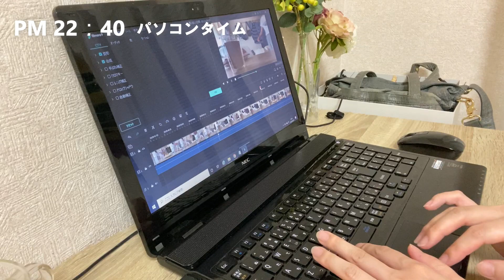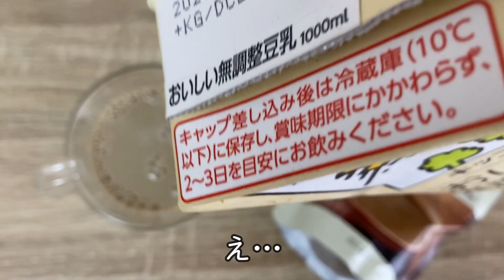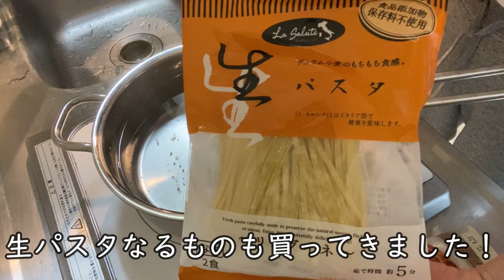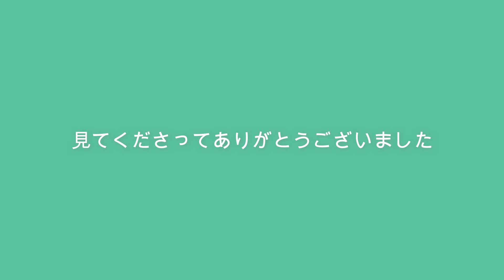【平日ナイトルーティン】無印に寄り道した日／一人暮らし派遣OLの日常vlog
登録者さんが7万人になりました。

30代ミニマリストの暮らしを記録しています

派遣社員でも、未婚でも、アラサーでもストレスフリーに過ごしたい…！